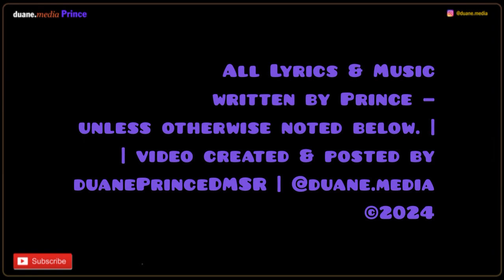Prince Single | The Lubricated Lady (1990) Graffiti Bridge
The Lubricated Lady was released on the maxi-single of New Power Generation, the second Prince single from Prince’s album Graffiti Bridge.

Recording Session —
Date: September - October 1990 | Larrabee Sound Studios, North Hollywood, CA (tracking)

Recording Personnel —
Prince - all vocals and instruments

Above from Prince Vault website